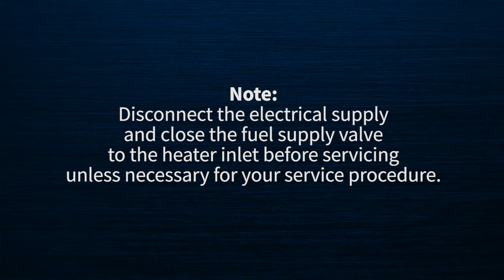Forced Air Heater Cold Weather Prep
Here are some things you can do to ensure your forced air heater is ready for the colder temperatures.